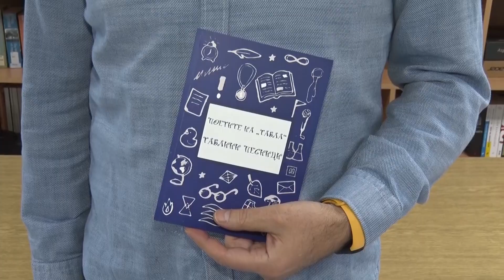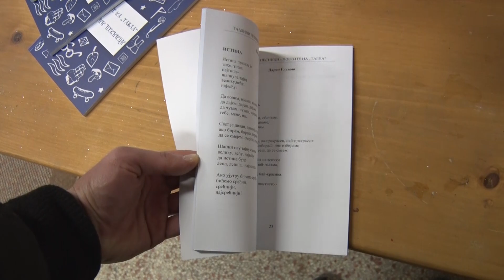U NB „DETKO PETROV“ PREDSTAVLjENA KNjIGA PESAMA „POETITE NA TABLA” - TABLINI PESNICI”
U NB „DETKO PETROV“ PREDSTAVLjENA KNjIGA PESAMA „POETITE NA TABLA” - TABLINI PESNICI”  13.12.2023.